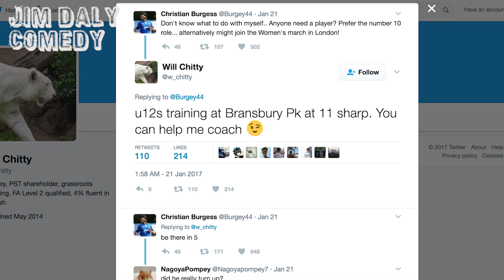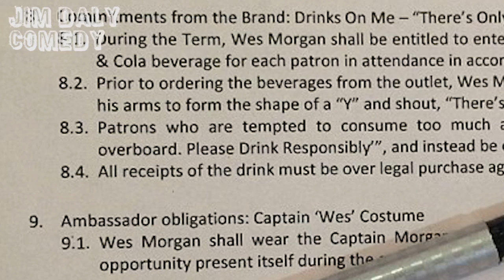Alternative Premier League Awards 2016/17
It's award season so it's time for me to hand out the Jim Daly Alternative Premier League Awards for 2016/17 (even though some of them aren't Premier League).

Join me at a luxurious venue to find out who the winners are this year...